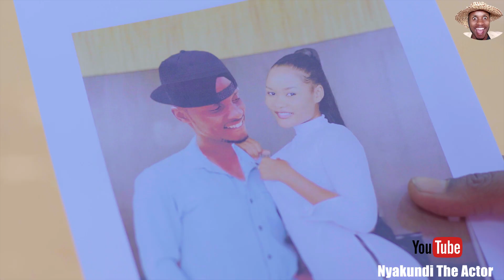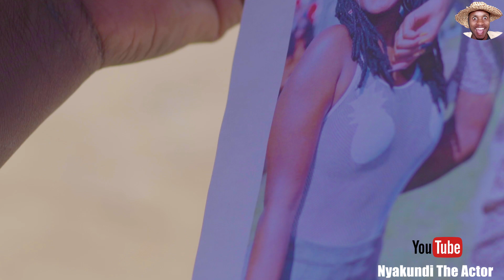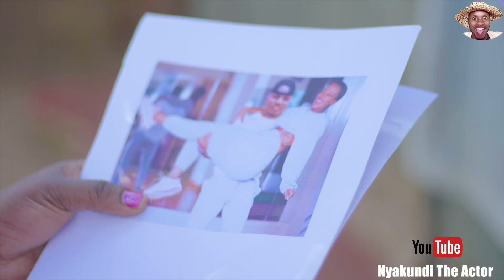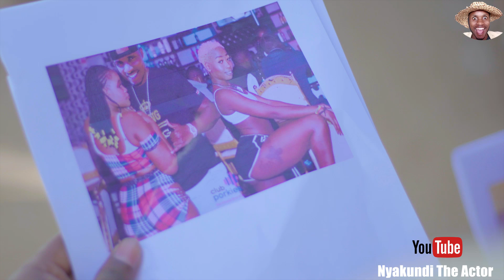KRA vs KENYAN MUSICIANS | Nyakundi The Actor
ABOUT NYAKUNDI ;
NYAKUNDI THE ACTOR is an all round entertainer From Nairobi KENYA born and raised in Nyamira County, Kemera Location,  Motembe Village .

NYAKUNDI SPECIALISES In PARODIES and SKITS.

NYAKUNDI THE ACTOR Does Comedy Skits and Parodies.

Book a session with TEE HITS, BM RECORDS - 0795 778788

Nyakundi MPESA SUPPORT - 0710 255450 (Aloys Nyakundi Omariba)